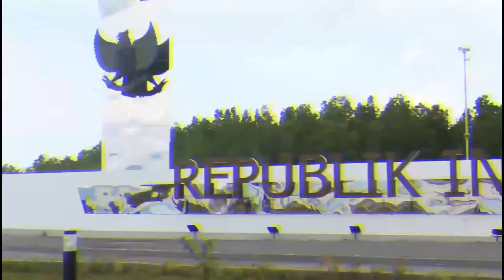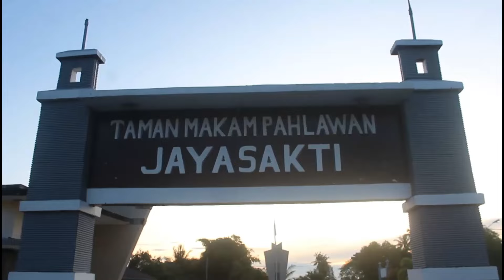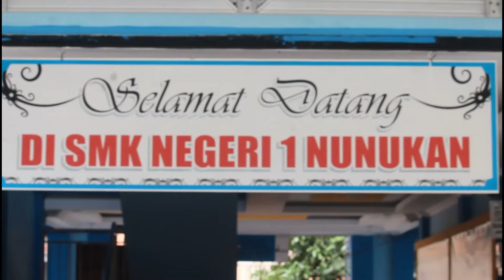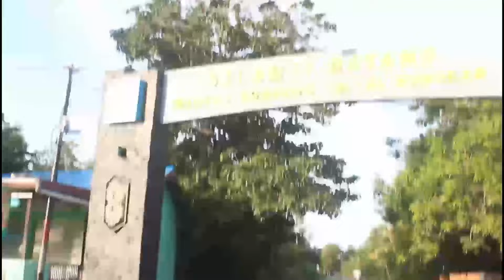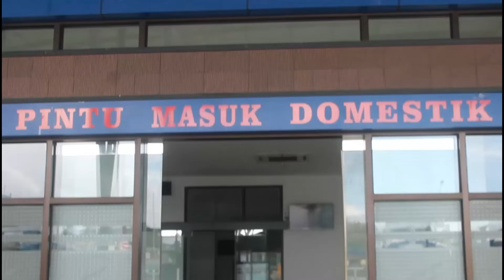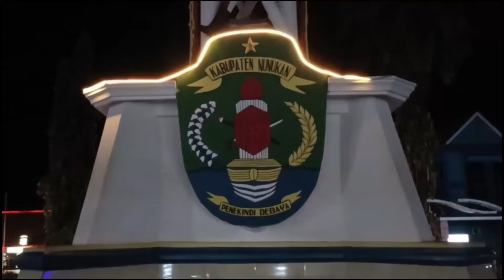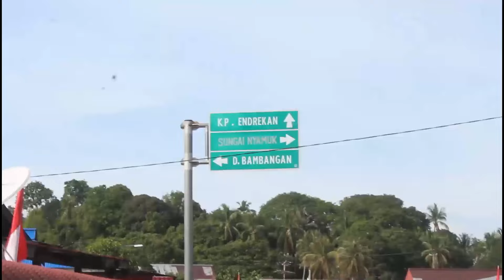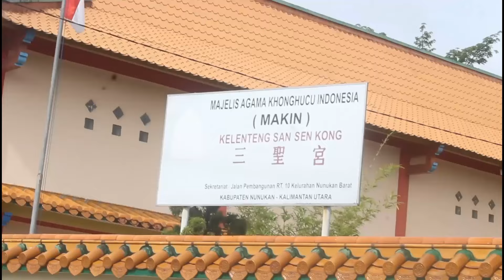KOTA NUNUKAN TERKINI " KOTA PERBATASAN RI - MLY "